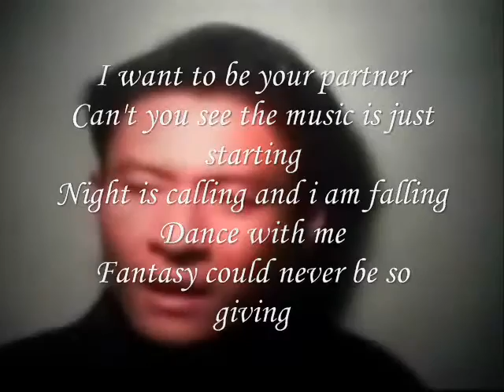Miftachul Wachyudi (Yudee) - Night is calling-Miftachul Wachyudi (Yudee)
do.
do so
Money is an excellent servant, but the host
very bad.